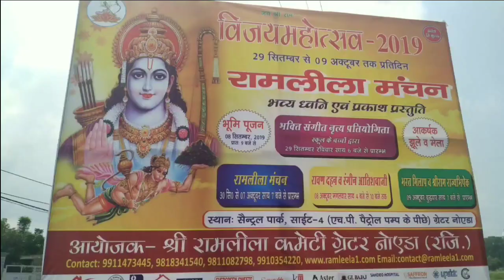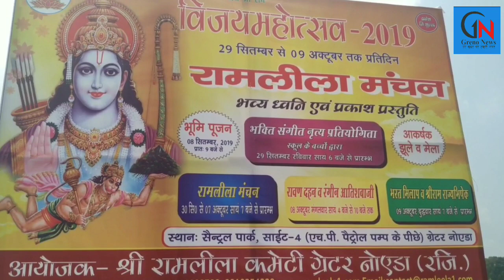रामलीला मंचन में क्या रहेगा खास , Bhoomi Pujan by Shri Ramleela committee Greater Noida Site 4